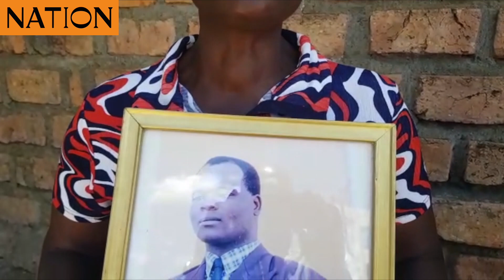Pyrethrum pensioners appeal to President Ruto to help them get their Sh2.1 bn dues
Pyrethrum pensioners appeal to President Ruto to help them get their Sh2.1bn dues